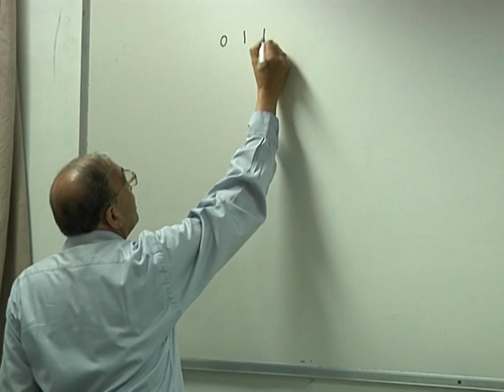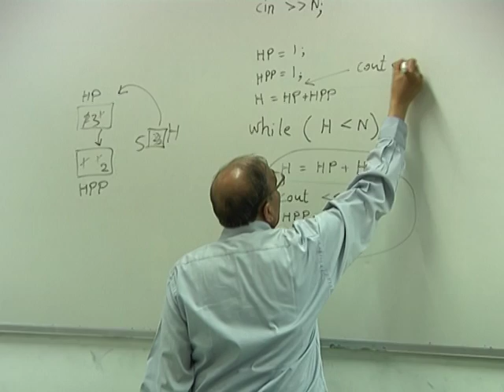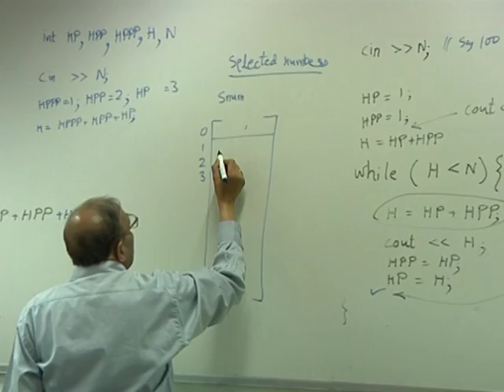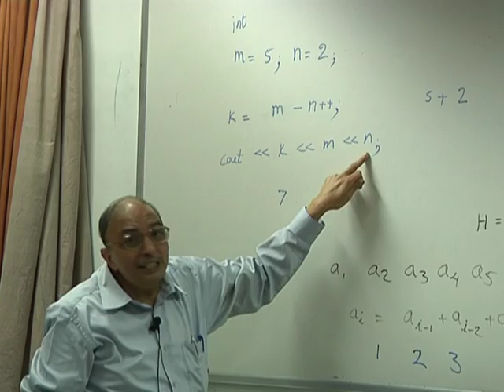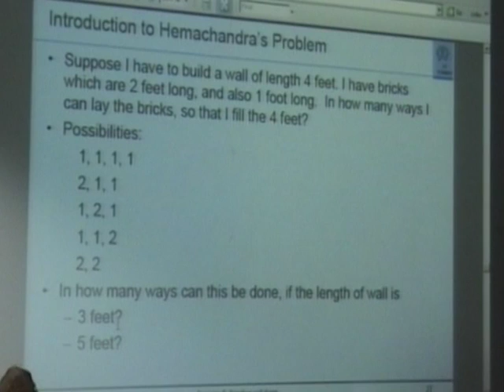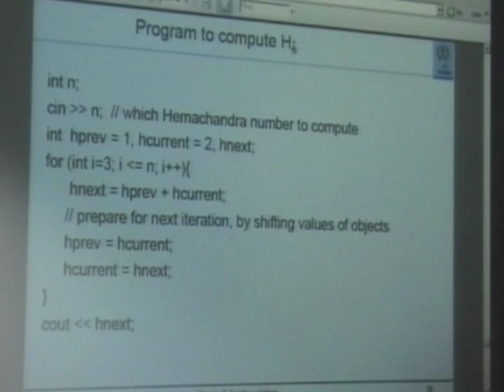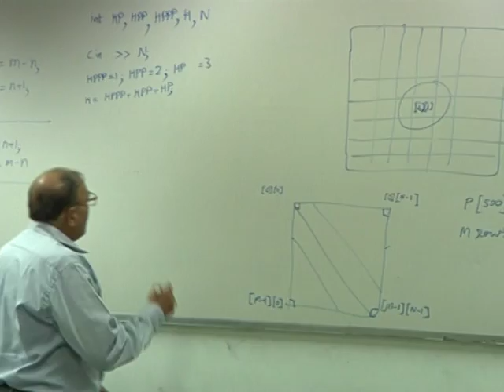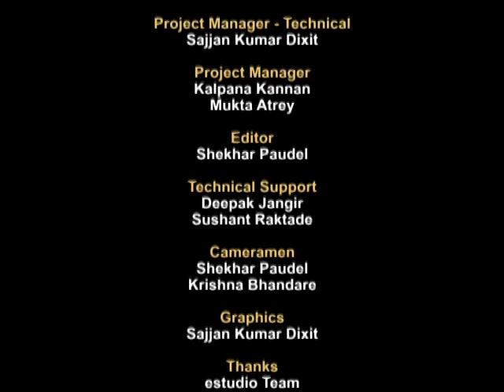CS101 LH13 Basic Iterative Computations